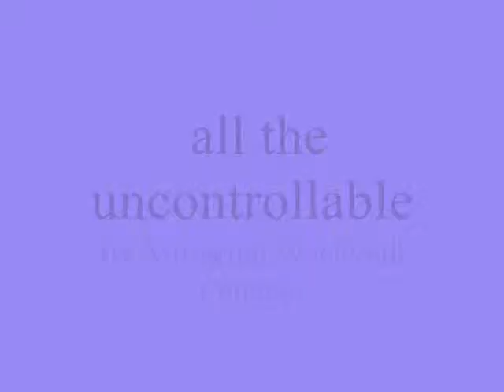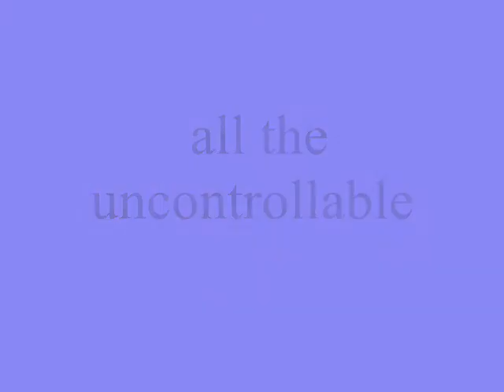all the uncontrollable ,